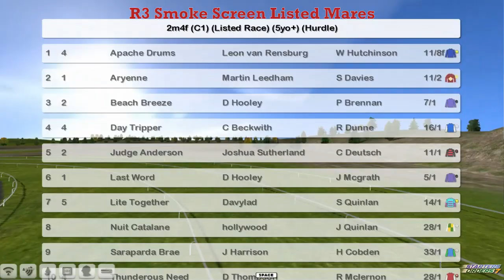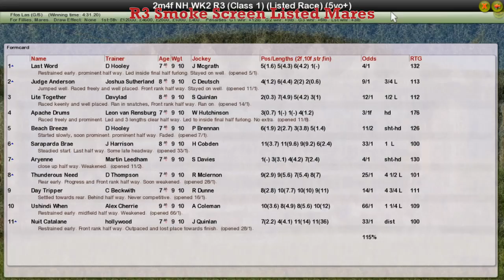NH WK2 R3 Smoke Screen Listed Mares